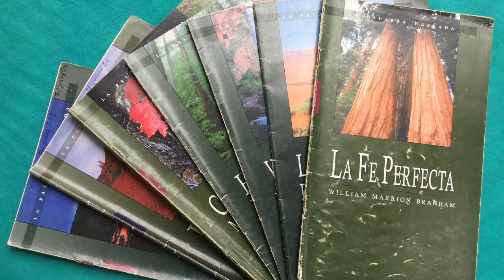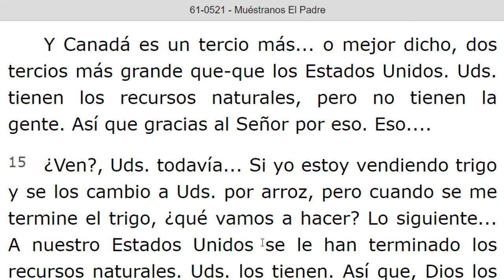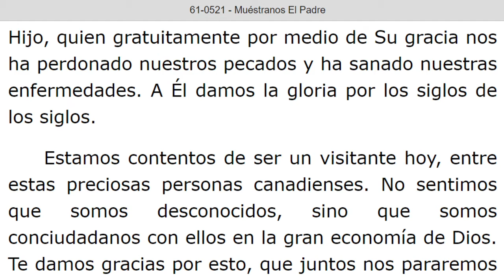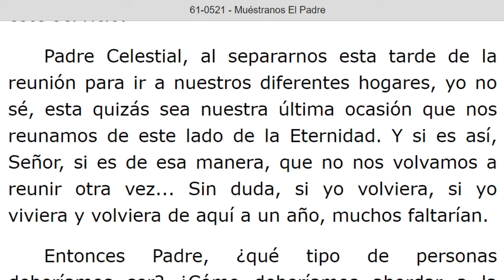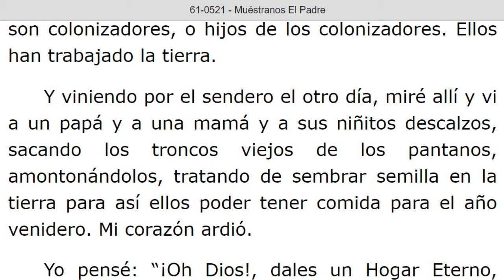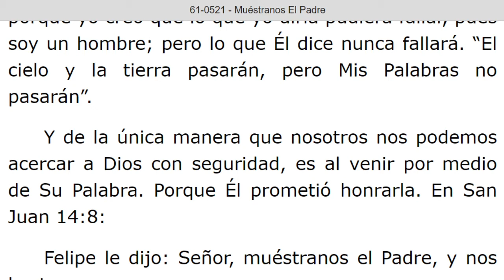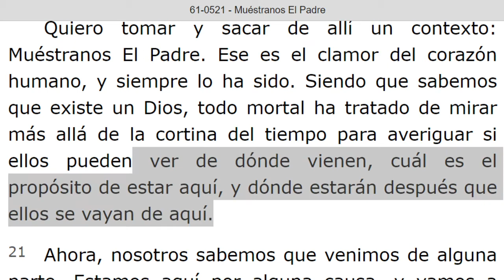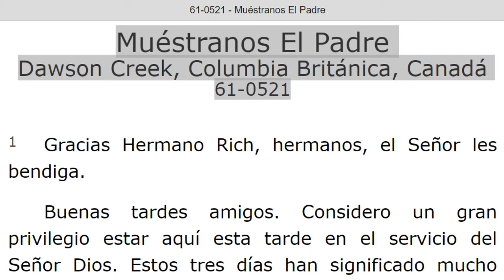LECTURA DE LOS MENSAJES DEL PROFETA !!ELIAS!! WILLIAN MARRION BRANHAM DESDE EL AÑO 1947 Hasta 1965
J e r e m i a s   50:
28. VOZ DE LOS QUE HUYEN  y ESCAPAN DE LA TIERRA  DE BABILONIA, PARA DAR EN SION LAS NUEVAS DE LA  RETRIBUCIÓN DE JEHOVÁ NUESTRO DIOS, DE LA VENGANZA DE SU TEMPLO.

=== INICIA: DESDE ESE ENTONCES - 61-0520...Párrafo: 08...TERMINA Párrafo: 95...
=== INICIA: MUESTRANOS EL PADRE - 61-0521...TERMINA Párrafo: 20...

***De 4:30 pm a 7 pm.***
Pte. 2